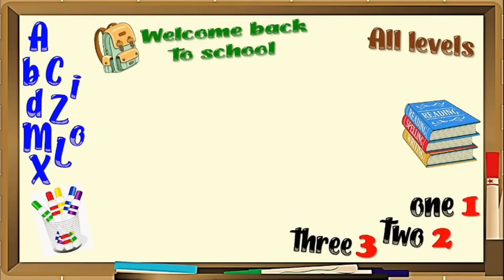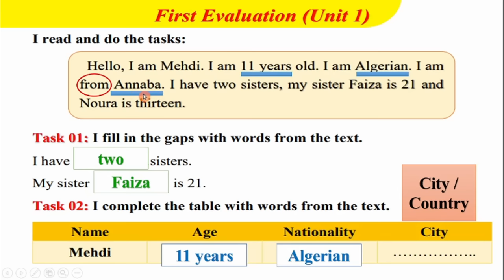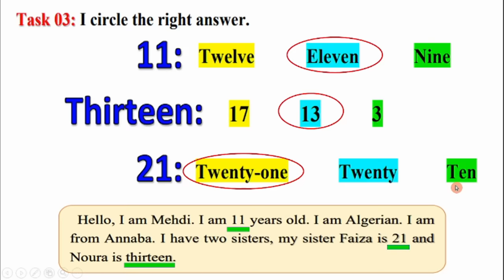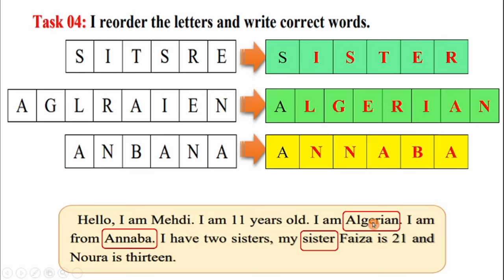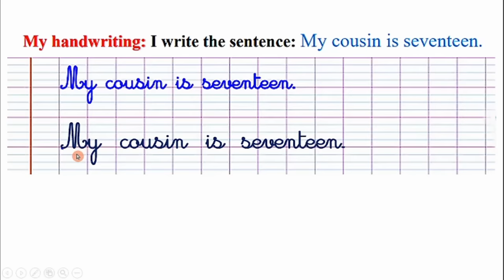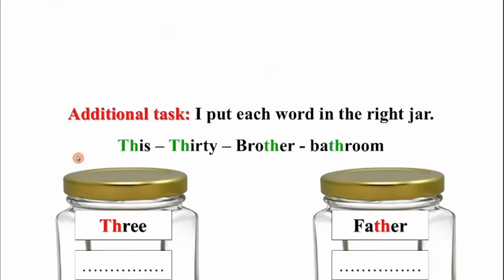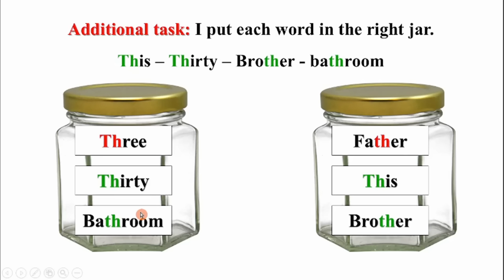4PS- Evaluation (Unit 1) السنة الرابعة ابتدائي: حل تقويم في الانجليزية حول الوحدة الأولى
حل تقويم في الانجليزية
حل فرض في الانجليزية
موضوع مقترح في الانجليزية
الوحدة 1 للسنة الرابعة ابتدائي
مراجعة الفصل الاول
التحضير لاختبارات الفصل الاول
كتاب اللغة الانجليزية للسنة الرابعة ابتدائي
My book of English - 4PS
First term exam
الوحدة الاولى
Family and friends
Th pronunciation
Name - Age - Nationality - City
Numbers
Reorder the letters
My handwriting
Fill in the gaps
رابط الموضوع